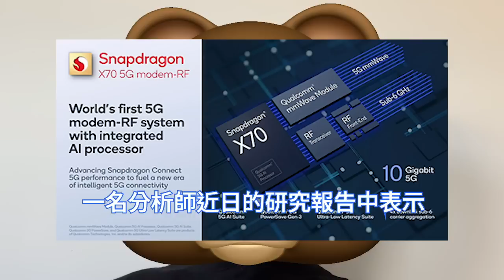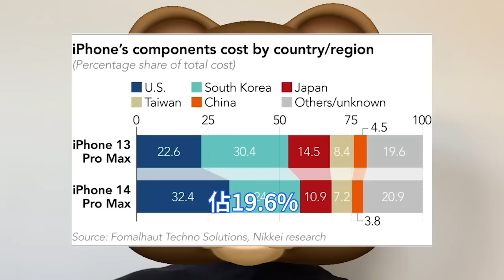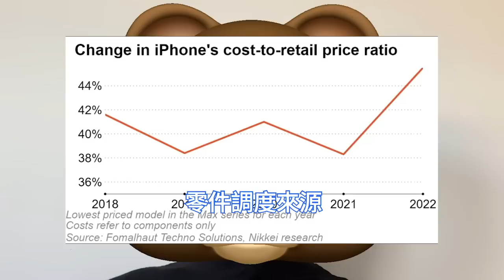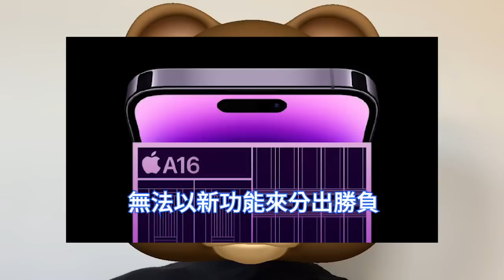慘遭拿捏！蘋果A16晶片極貴哭暈，台積電含淚數錢樂瘋。4nm成本令人乍舌，3nm工藝A17難以想像。iPhone 14 Pro Max美國不漲價，日本被迫擠壓獲利。5G數據機推遲，再忍耐高通2年。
Google產品管理副總裁，在談到Pixel 7和Pixel 7 Pro時表示，Pixel一直是智慧手機創新方面的領導者。暗指iOS 16的Live Activities和iPhone 14 Pro的螢幕常亮功能。

日本市場的iPhone價格年年上揚，但是容量最小的iPhone 14 Pro Max在美國市場的售價卻與2018年的同等款式相同，仍維持在1099美元。零件價格的上揚沒有直接轉嫁，成為壓迫獲利的主因。

iPhone 14 Pro系列成本上揚，真正還是主要和A16 Bionic晶片有關。可能是因為它用到了台積電4nm製造工藝。 iPhone 15 Pro會採用A17處理器，它會用3nm技術製造，晶片成本可能還會上升。